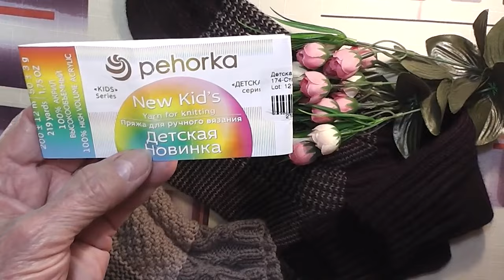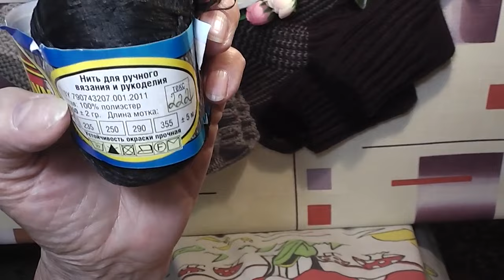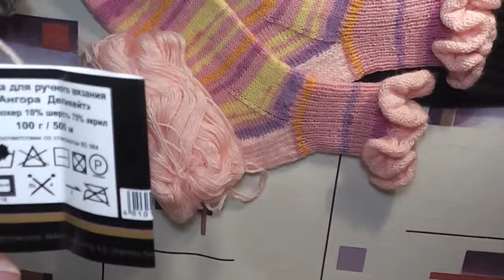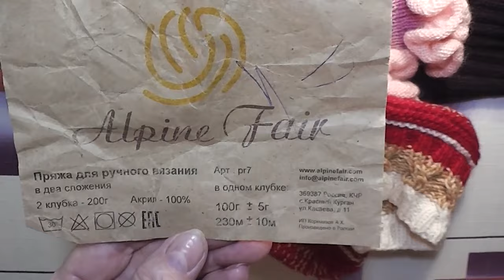СП "Бабушкины носочки"/ ИТОГИ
Всем добрый день! Подвожу итоги моего участия в СП "Бабушкины носочки"
 Бабушкины носочки "🧦
Ссылки на видеоприглашение
  / ...wwpjpuohio
Участники
💥 Свяжем и покажем -  Татьяна дзен.ru/...7bf4287a41
💥 HANDMADE FOR YOU - Елена
💥 Марья - рукодельница!
💥 Лариса и моя жизнь.
💥 Вяжу и не плачу. Виктория.
💥 Сижу - вяжу и не только. Елена
💥 Елена Велина. Мои вязалочки.
💥 Светлана, вяжу, живу, мечтаю.
💥 Татьяна Деревенская Девчуля
   / ...nm6nszugta
💥 Albina моё хобби и моя жизнь
   / ...ykhs16bxlt
💥 Радуга подарков. Оксана.
💥 В мире вязания. Людмила.
💥 Мила Рысь
   / ...xgvt-am7ep
💥 Вязание и моя жизнь. Галина
💥 Галина А.
💥 Внучки, кошки и носки. Жанна
💥 Тамара Савицкая. Вязание
Итоги_СП_Бабушкины_носочки_декабрь# Бабушкины носочки#следки-тапочки_спицами#ТамараСавицкаяВязание#мужские носки спицами#готовые работы_следки_спицами